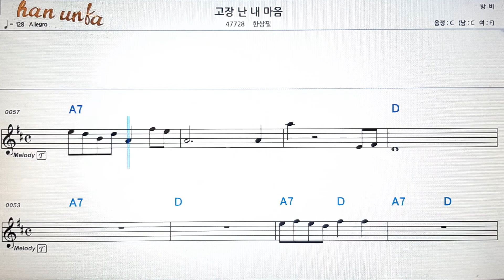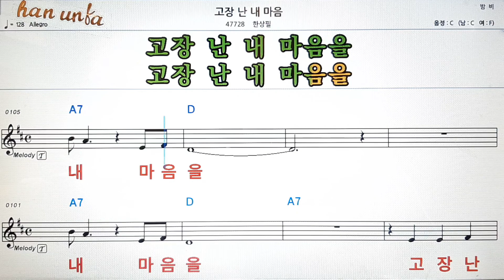고장난 내 마음/한상필💕Karaoke*Sheet Music*Chord*MR💋노래방 반주*기타 코드 악보*가라오케